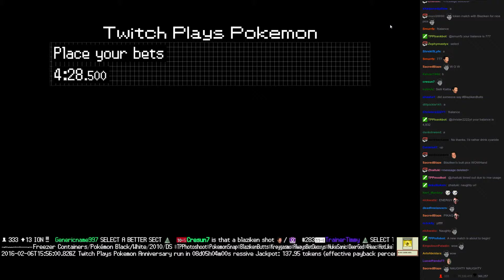Twitch Plays Pokémon Battle Revolution - Match #37542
Match #37542 [Blue: Aipom, Poochyena, Moltres] vs [Red: Heatran, Drifloon, Magmar]